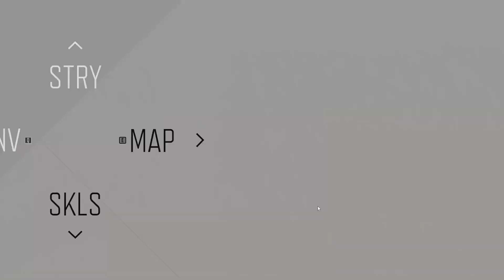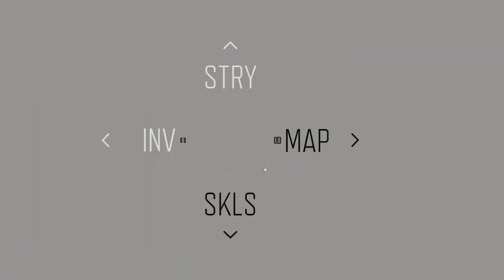DAYSGONE DG-027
Game: DAYSGONE

System Detail:
1. Motherboard: MSI MEG Z690
2. Processor: Intel i9 12900KS
3. GPU: Nvidia GeForce RTX 3060 GamingX
4. CPU Cooler: Lian Li Galahad 360 ARGB AIO Liquid CPU Cooler (240black ) (240White
5. Cabinet: Lian Li O11 Dynamic XL ROG